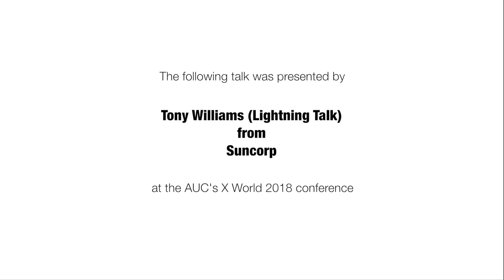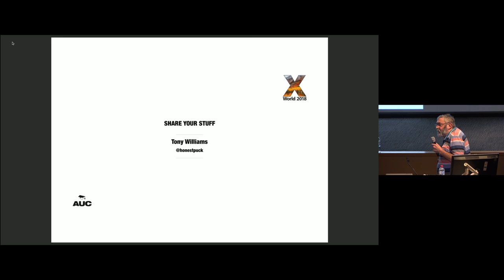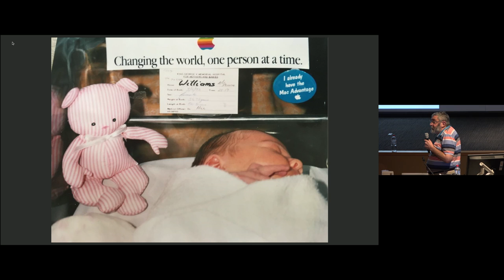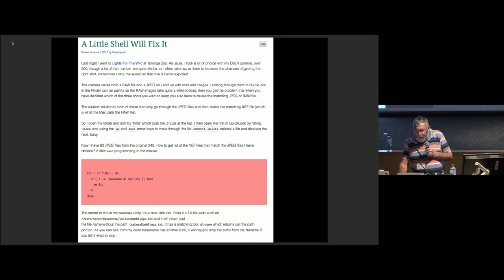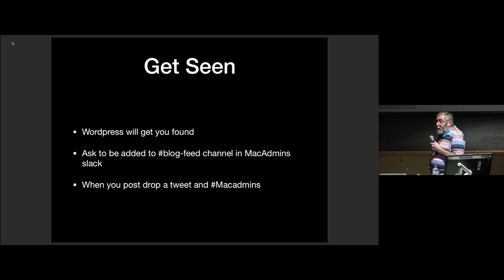Lightning Talk - Tony Williams (X World 2018)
This video is one in a series of lightning talk presentations given at X World 2018.